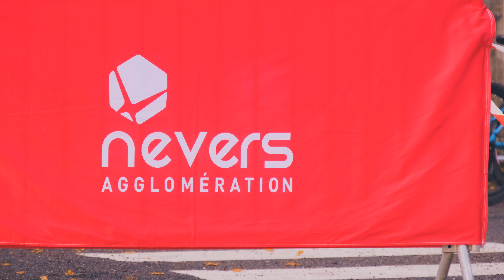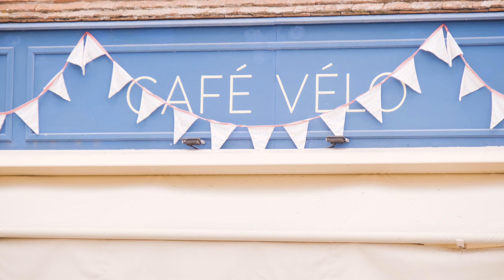LA LOOK GRAVEL NEVERS 2021 | OFFICIELLE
Voici la Look Gravel à Nevers !